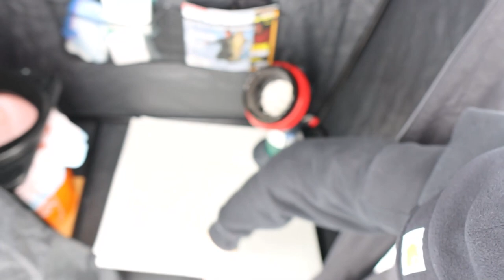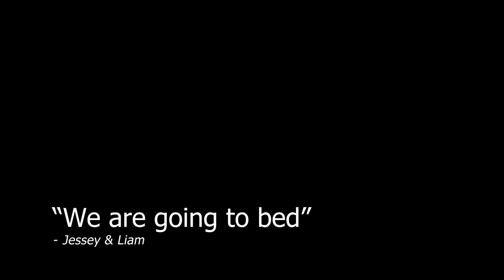ICE CAMPING!! Lake Nipissing Ice Fishing!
A fun outing although things did not go exactly as planned!